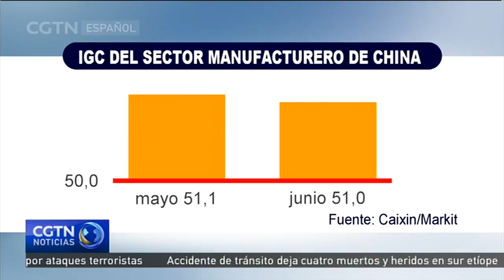El IGC del sector manufacturero cae en junio debido a pedidos de exportación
El sector manufacturero de China se expandió en junio, pero el ritmo se ralentizó debido al descenso de los nuevos pedidos de exportación.